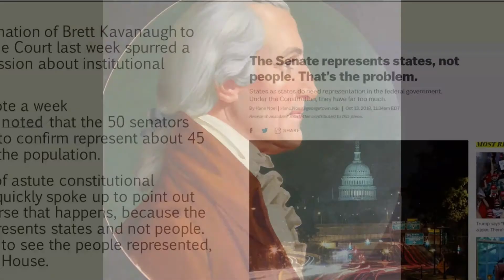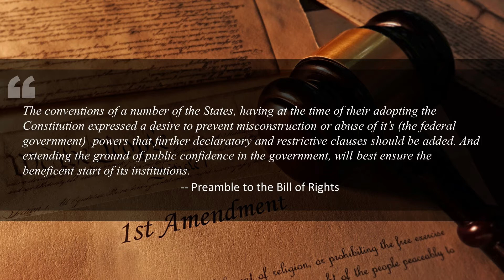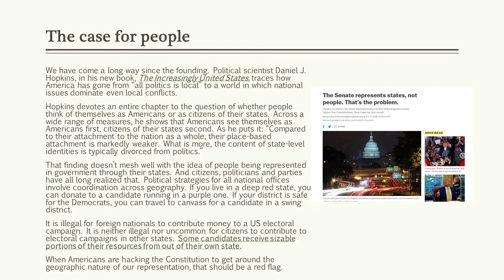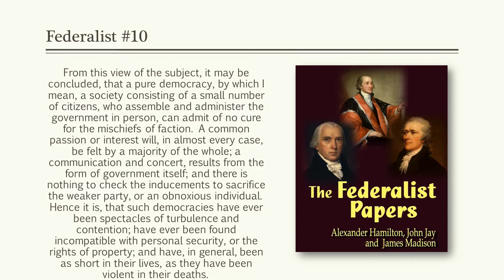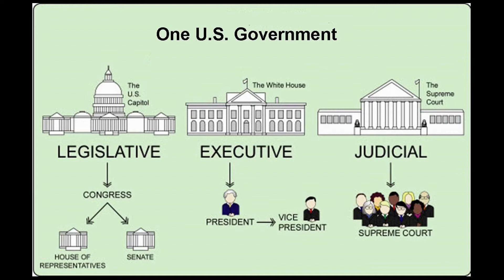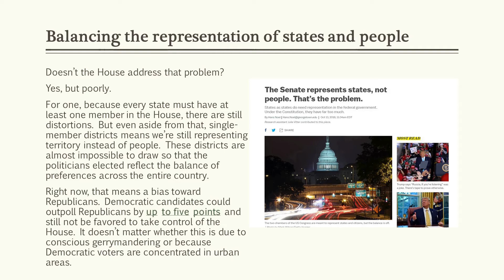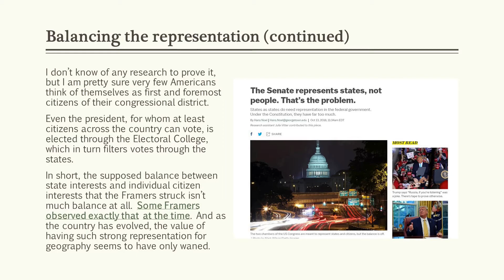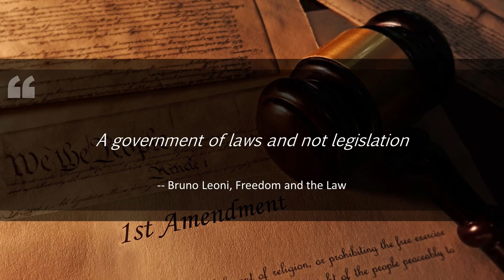Is Our "Democracy" Broken? Federalism & The Senate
On this episode of Categorical Imperatives we discuss the importance of Federalism as a mainstay of our government's checks and balances.
Why calls for electoral reform from particular political party every election cycle because they are just sore losers, is more than selfish. Why it is a short-sighted grasp for power that they demand without considering any of the consequences of the changes they propose or the merits of the structure they want to destroy.
We will be going over and article from Vox.com about why they say they think the Senate should have proportional representation. Why they are no good liars who are really just pushing for a scheme of national government that would do far more than what they claim they want, which is "a better balance of power between the states and the people". They want to do away with States entirely. replace our legislature with a single national legislature that would be nothing more than a rubber stamp for the President's wishes.
Why this Wilsonian impulse is an eminently dangerous impulse and why we should cherish the Madisonian Republic we have.

Current events, law, politics & culture through a lens of legal theory and moral philosophy